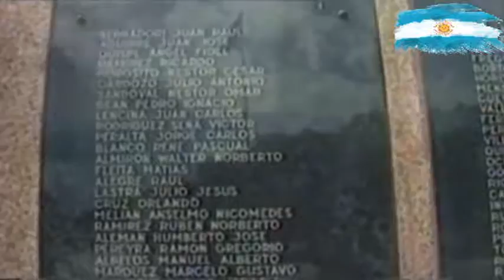Yuyo Gonzalo - Nunca más esta Canción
Produccion general yuyo records